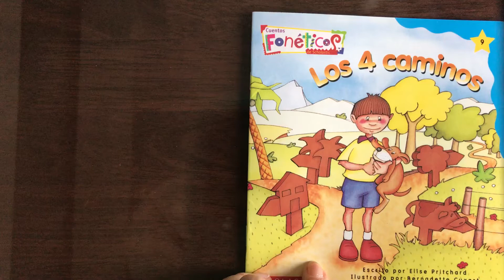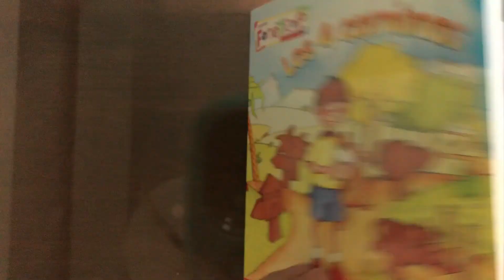Los 4 caminos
Lectura para niños